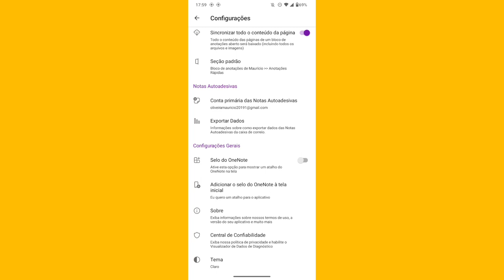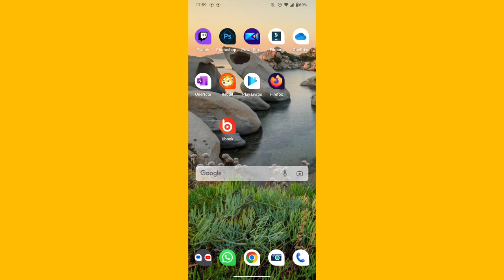COMO DESATIVAR MODO CLARO NO APLICATIVO ONENOTE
eai família.
nesse vídeo você vai saber como está desativando o tema claro nas configurações do aplicativo one note.